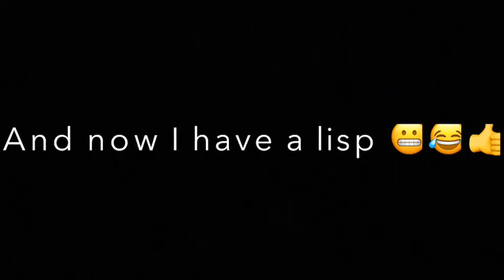Getting braces and expander!!!!! (First video)😁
In this video:
Getting braces and expander. Also just having fun and being silly lol 😂❤️p.s. this is my first video so the things listed below would be very helpful 😁

Please don’t forget to subscribe, hit the bell notification, like, share, and comment what color you think I should get next time I go to the orthodontist?!?!(this time I got the color pink)